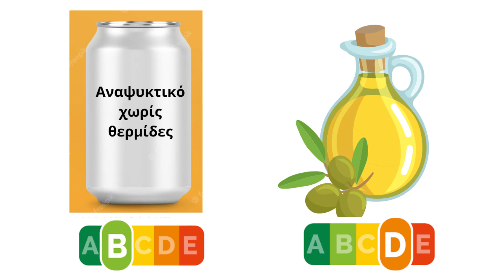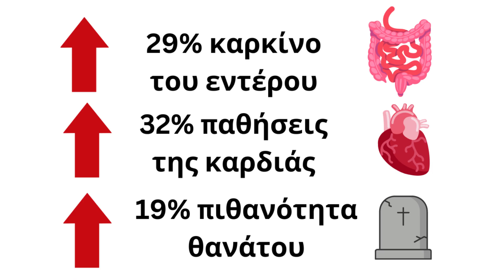Τι θα συμβεί αν τρώτε συχνά γλυκά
Βλέποντας γύρω μας πως τρώει ο περισσότερος κόσμος, αναρωτιέται κάποιος αν οι τροφές μπορεί να έχουν κάποια επίδραση στην υγεία μας. Αυτή η απάντηση μπορεί να είναι αυτονόητη για πολύ κόσμο, ειδικά αυτούς που παρακολουθούν αυτό το κανάλι, αλλά θέλω να σας ενημερώσω ότι δυστυχώς οι περισσότεροι άνθρωποι πιστεύουν ότι η διατροφή δεν έχει καμία σχέση με την υγεία.

Ούτως ή άλλως, δυστυχώς οι περισσότεροι ειδικοί διατροφής εστιάζουν υπερβολικά στις θερμίδες και αυτό έχει ως αποτέλεσμα συχνά να συστήνουν τροφές που θερμιδικά είναι χαμηλές, αλλά δυστυχώς είναι πάρα πολύ κακές για την υγεία, όπως αναψυκτικά με λίγες θερμίδες, υπερ-επεξεργασμένες σκουπιδοτροφές με λίγα λιπαρά και τοστάκια. Ευτυχώς, που και που εμφανίζονται κάποιες επιστημονικές ιατρικές μελέτες που μας θυμίζουν ότι η ποιότητα μιας τροφής δεν εξαρτάται από τις θερμίδες που έχει, αλλά από το ποσό επεξεργασμένη είναι.

Θα ήθελα να αναφερθώ σήμερα σε τρεις τέτοιες μελέτες που δημοσιεύτηκαν πρόσφατα που δείχνουν ότι η αυξημένη κατανάλωση υπερ-επεξεργασμένων τροφών αυξάνει τον κίνδυνο καρδιαγγειακής νόσου, καρκίνου του εντέρου και θανάτου, ανεξάρτητα από τις θερμίδες που περιέχουν. Αυτές οι μελέτες ήρθαν να μας θυμίσουν ότι μία σκουπιδοτροφή παραμένει σκουπιδοτροφη ακόμα και αν έχει λίγες θερμίδες.

Μην βιαστείτε να σταματήσετε το βίντεο και να πείτε, “ Ναι, ναι Στέλιο, τα ξέρω αυτά”, γιατί υπάρχουν ειδικοί στην Ευρωπαϊκή Ένωση που πιέζουν να περάσει ένα σύστημα αξιολόγησης της ποιότητας της κάθε τροφής βασισμένο αποκλειστικά στη θερμιδική του αξία. Αν περάσει, που δυστυχώς είναι το πιο πιθανό, θα δείτε ότι τα αναψυκτικά με λίγες θερμίδες θα εμφανίζονται ως πολύ πιο ποιοτικές τροφές από το μέλι και το λάδι, που θα λάβουν τη χειρότερη σήμανση γιατί περιέχουν υψηλή πυκνότητα θερμίδων. Αν περάσει αυτό, τα παιδιά μας σύντομα θα βλέπουν στα σούπερ μάρκετ υπέρ-επεξεργασμένα σκουπίδια με πράσινη σήμανση και το λάδι και το μέλι με κόκκινη. Και τότε πραγματικά θα πρέπει να αποδείξουμε ότι δεν είμαστε ελέφαντες.

Για αυτό αυτές οι μελέτες είναι σημαντικές. Μέχρι στιγμής αρκετές μελέτες έχουν συνδέσει την κατανάλωση υπερ-επεξεργασμένων τροφών με αυξημένο κίνδυνο για παχυσαρκία, αρτηριακή υπέρταση, χοληστερίνη και κάποιους καρκίνους. Οι συγκεκριμένες μελέτες ήρθαν να προσθέσουν στον κατάλογο τις καρδιοπάθειες, τον καρκίνο του εντέρου και κατ΄επέκταση την αυξημένη πιθανότητα θανάτου. Συγκεκριμένα, υποστηρίζεται ότι η αυξημένη κατανάλωση υπερ-επεξεργασμένων σκουπιδοτροφών αυξάνει την πιθανότητα καρκίνου του εντέρου κατά 29%, την πιθανότητα καρδιοπαθειών κατά 32%, και όπως είναι αναμενόμενο, την πιθανότητα θανάτου κατά 19%.

Σε αυτό πρέπει να τονίσουμε ότι οι ερευνητές αυτών των τριών μελετών εξέτασαν την κατανάλωση υπέρ-επεξεργασμένων σκουπιδοτροφών, ανεξάρτητα από την ποιότητα της υπόλοιπης διατροφής. Με απλά λόγια, αυτοί που έτρωγαν πολλες σκουπιδοτροφές, ακόμα και αν η υπόλοιπη διατροφή τους ήταν τέλεια, δεν είχαν προστασία. Αν δηλαδή τρώτε πολλά γλυκά, δεν θα σας σώσει που η υπόλοιπη διατροφή σας είναι ιδανική. Πρέπει να περιορίσετε σημαντικά την κατανάλωση γλυκών. Αν τώρα δυσκολεύεστε να κόψετε τα γλυκά, πρέπει οπωσδήποτε να δείτε το βίντεο που εμφανίζεται τώρα στα δεξιά μου που θα σας πει όλα τα μυστικά που πρέπει να ξέρετε για να τα καταφέρετε. Ευχαριστώ πολύ.